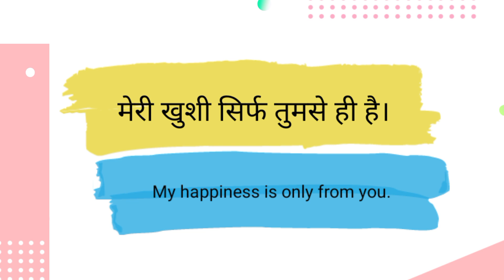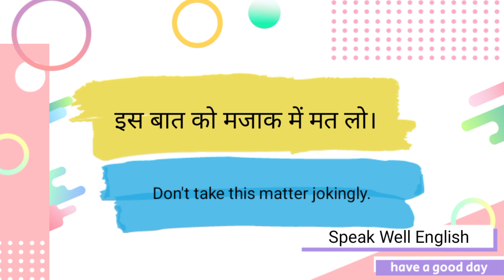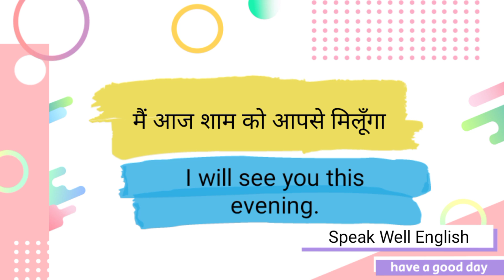रोजाना बोले जाने वाले वाक्य। English speaking practice | spokenenglish @Stories-1.0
रोजाना बोले जाने वाले वाक्य। English speaking practice | spokenenglish

english englishconversation englishspeaking englishgrammar spoken spokenenglish speakwellenglish @SpeakEnglish-qj3zo @Speak Well English